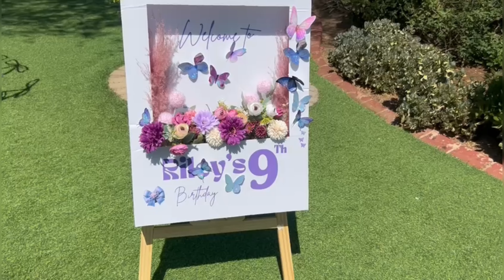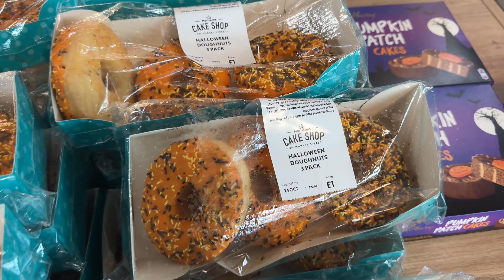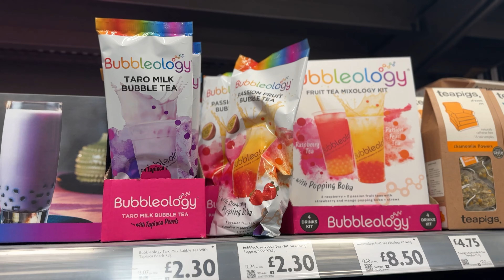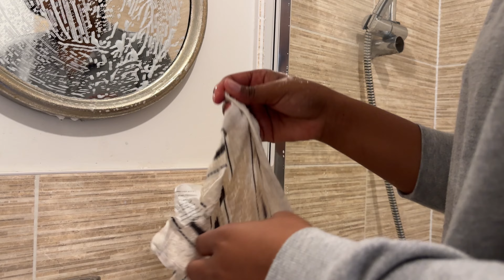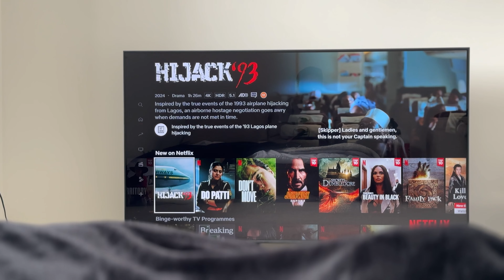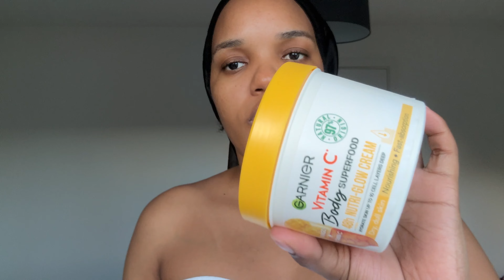Weekly Vlog : We’re Changing our fridge | Riley’s birthday party 🥳 | Saturday Reset | Ruth K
Heyyyy Guys, Welcome or welcome back

My baby turned 9 and had a cutesy party 🥺 ive shown snippets. Nit much because most footage showed kids and i wouldn’t wanna post them her without consent.

So we’re getting a new fridge 🙈 but I can explain.

Also let’s clean the wash and sort my life out together. A clean house often contributes to a ckearer mind 🤌🏼

I hope you enjoy watching babe.

Kitchen updates